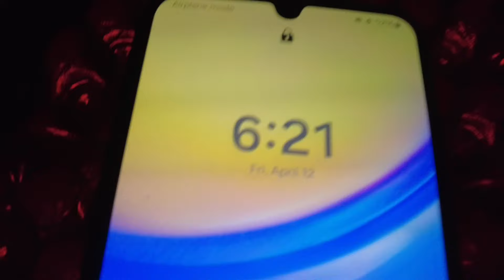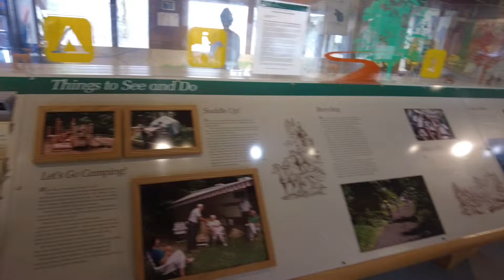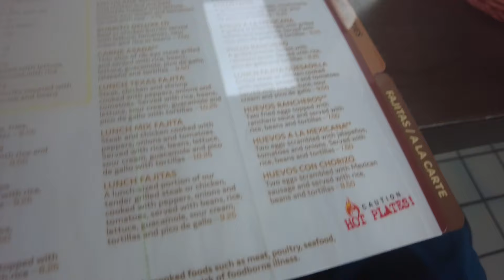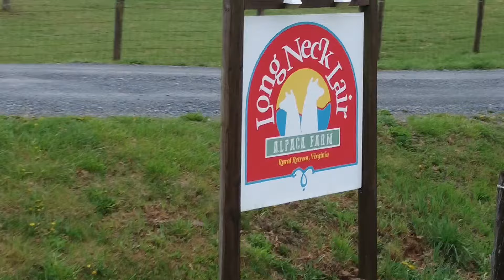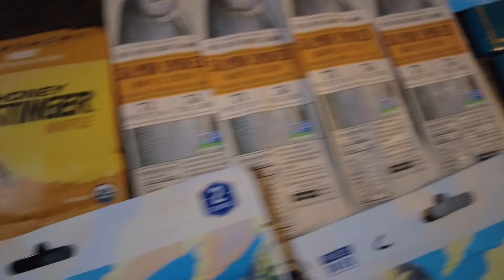Day 41 | Resupply 📦 (WHATS IN THE BOX?)| Appalachian Trail Thru Hike 2024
In today's video, I hike with Cowbell, Mr Happy and Firecracker for a while before splitting off for the final approach to Rural Retreat, VA aka Atkins. I crash land at Long Neck Lair Alpaca Farm following some amazing Mexican cuisine at El Burrito Loco. Gas station Mexican food is always next level! Additionally, I do a somewhat in depth examination of what came inside my mindful resupply package 📦 😄

WISH LIST:

Austin Clere
3930 Alabama Ave NW,
PO #172
North Lawrence, OH 44666